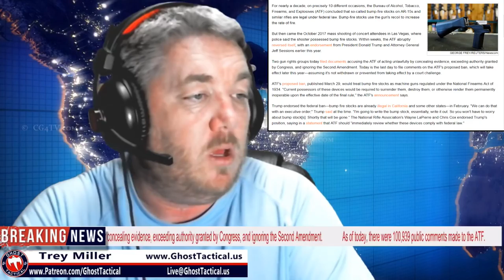BREAKING NEWS: ATF Bump-Stock Update & Lawsuits Filed!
In this video, we discuss the ATF Comment Period for Bump-Stock type devices.  We also talk about lawsuits that have been filed afterwards.